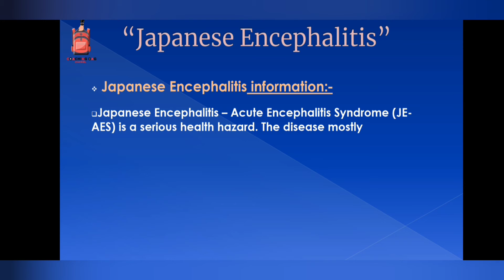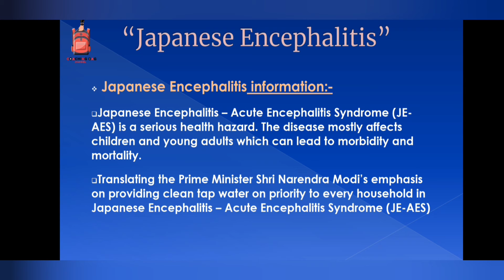Japanese Encephalitis Disease/ current affairs/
COACHING BAG CHANNEL has brought daily a special exam point of view news on some important topic. Which you can easily see in the video.
This section of COACHING BAG CHANNEL will strengthen your preparation and also very useful for mains exams.
Also, we can see our daily current affairs MCQ section by going to the playlist of our channel.

JOIN OUR TELEGRAM CHANNEL - WITH COACHING BAG CHANNEL
You can read daily current affairs questions from here.